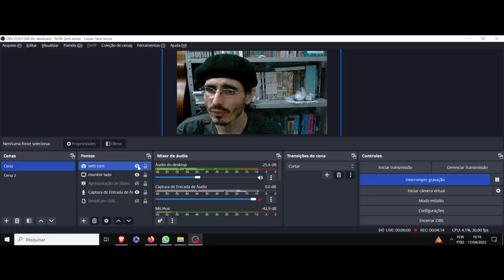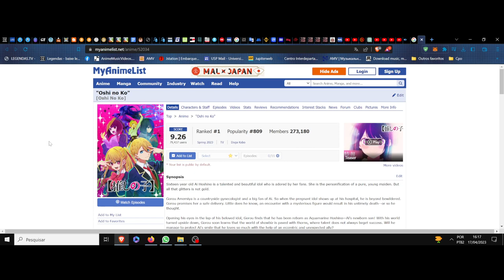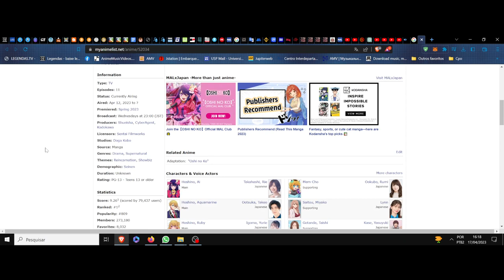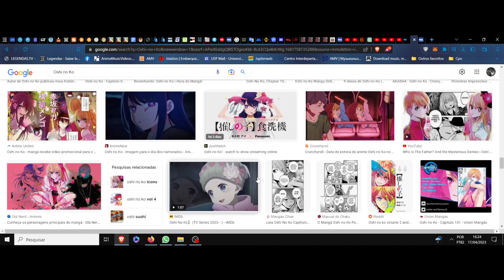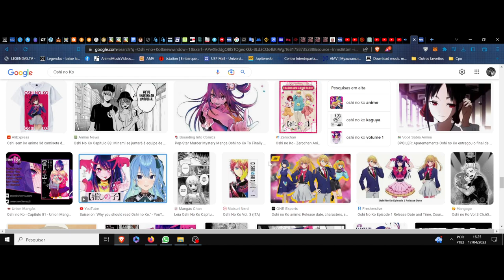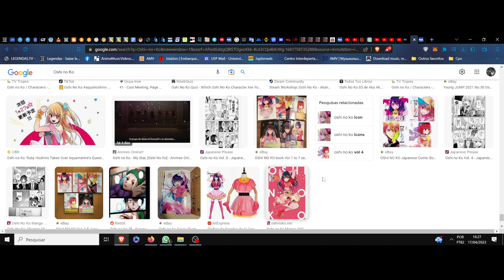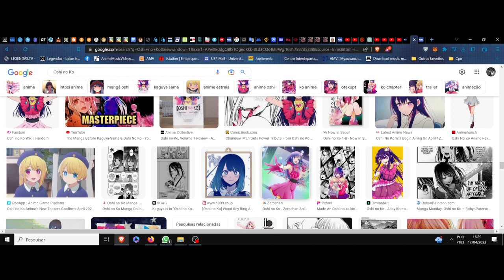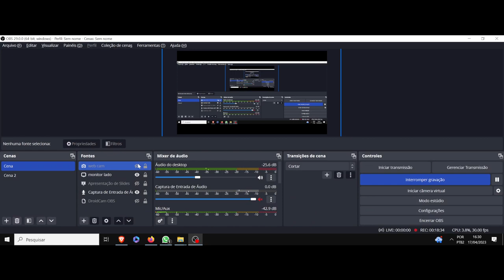(FD) Oshi no Ko. A indústria cultural da reencarnação das estrelas. O império das mentiras